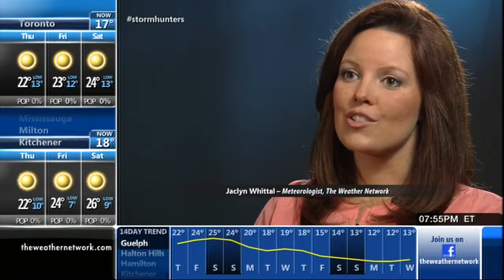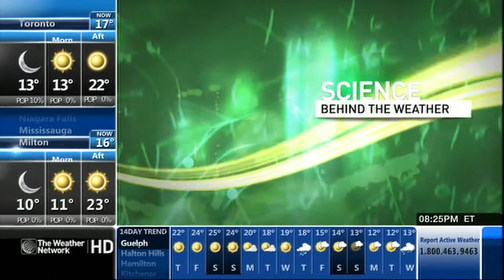Jaclyn Whittal 09/24/2014